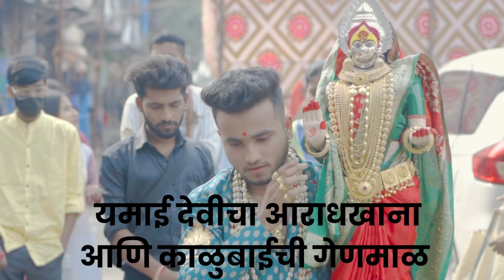यमाई देवीचा आराधखाना आणि काळुबाई देवीची गेणमाळ/काळुबाईभक्त स्वप्निलभाऊ लांडेपाटील 9834137047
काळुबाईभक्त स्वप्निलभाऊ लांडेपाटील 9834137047